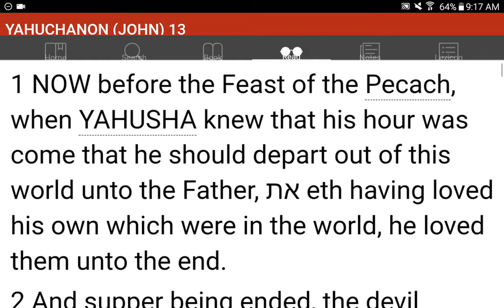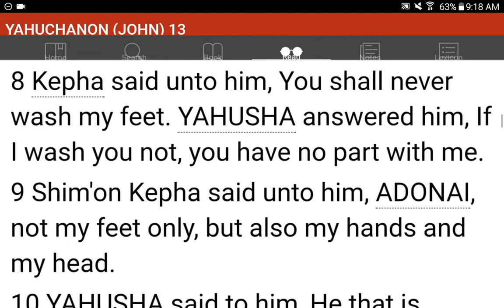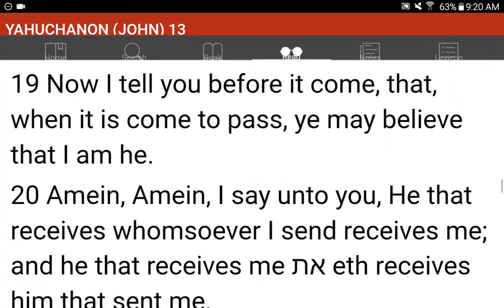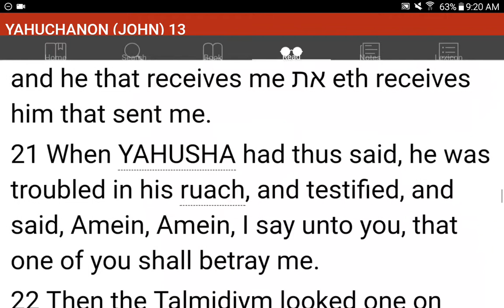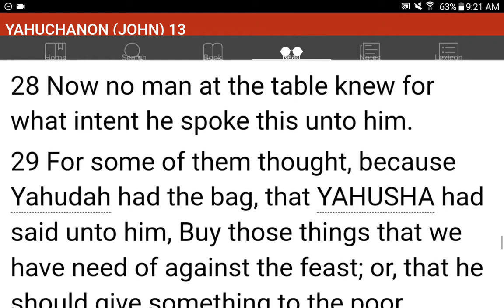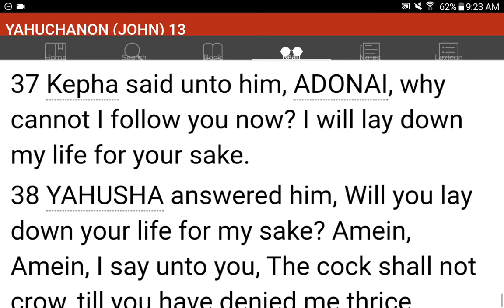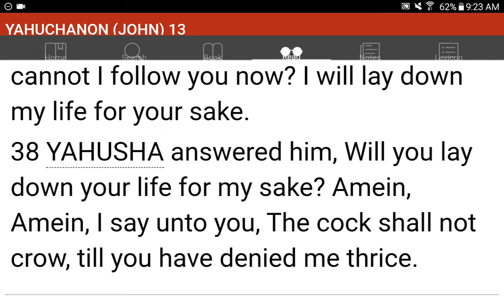💜h?™ "What's the MOST HELPFUL & SIMPLEST WAY that WORKS?"™ GIVE 1P/Month NOW! GCash